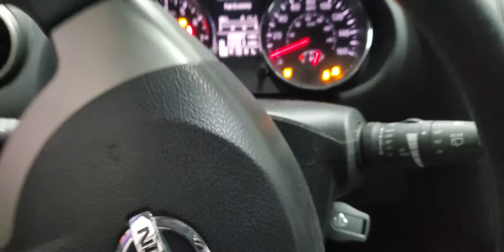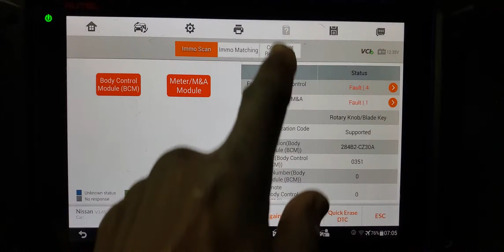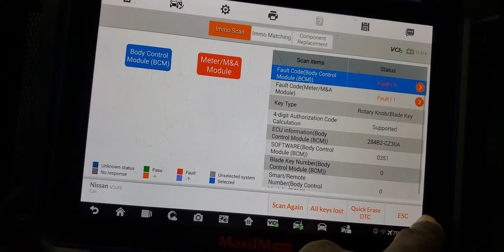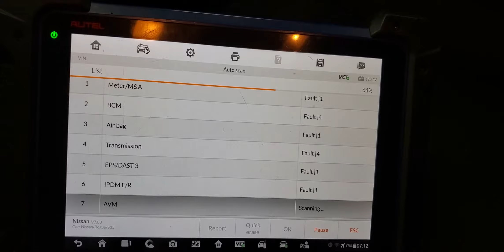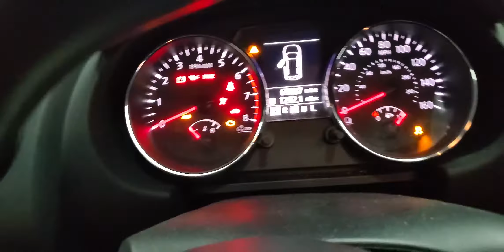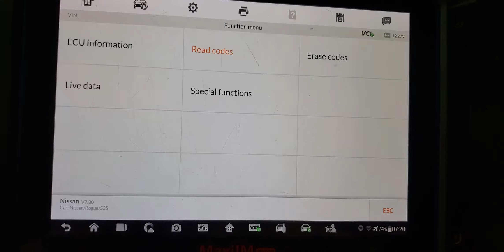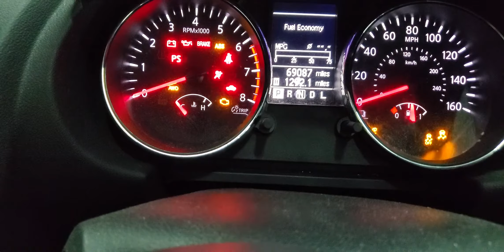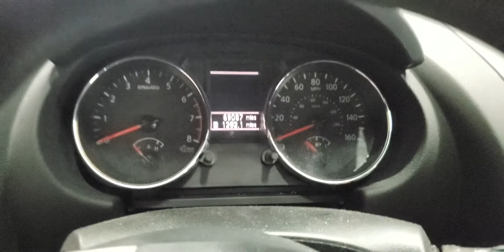2013 Nissan Rogue Ecu Swap What You Need To Know {part 2]